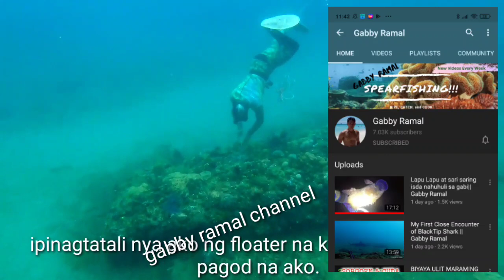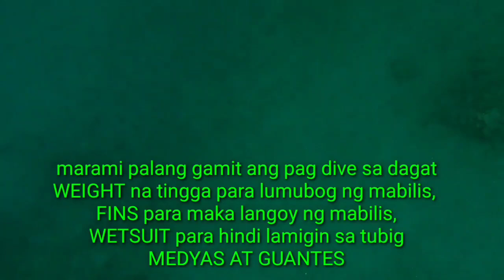PAANO GUMAMIT NG KAPAY ( FREEDIVE SPEAR FISHING )